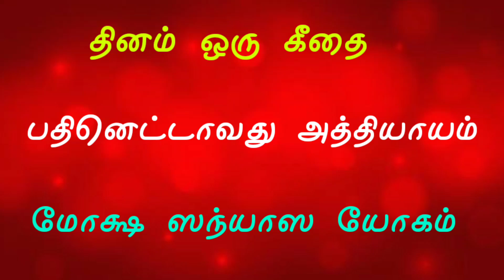தினம் ஒரு கீதை - 18.49